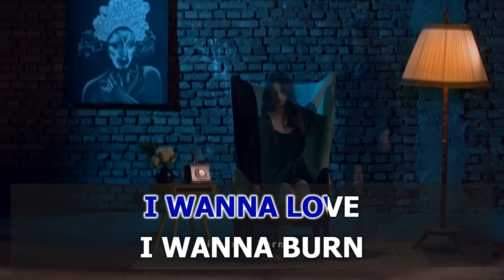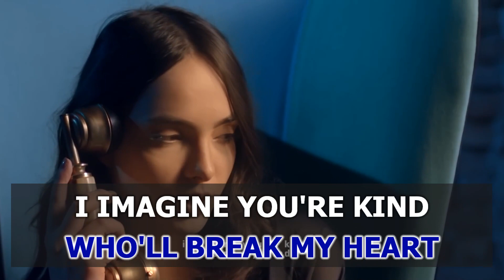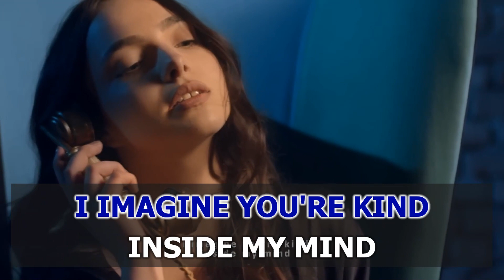КАRАОКЕ 🎤 Cassette - In My Mind (cover Gazebo - I like Chopin) 🎤 made in studio: KARAOKE-BASE.CLUB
🎤 Video HD KARAOKE version 🎤 from KARAOKE-BASE.CLUB studio 🎤 Cassette - In My Mind (cover Gazebo - I like Chopin) Instrumental Karaoke Version 🎤
➤ We make custom KARAOKE-like themes and selections with your logo and according to your list.

➤ From us you can Buy and Download this and other Karaoke songs
➤➤ Available formats = KFN / MP4 / LRC / CDG / Minus MP3

= Buy a karaoke base, or individual songs according to your list, in formats: KFN, MP4, LRC. (More than 90,000 karaoke songs available)
= Buy a karaoke disc of our production. Albums and Collections 2023. (More than 500 karaoke discs available)
= Order an individual karaoke disc with songs according to your list.

Join us:

= Our group on VKontakte, Karaoke Base. There you can download some songs from our database for free.

= Our group on VKontakte, Karaoke discs. Information group and Support for our Clients.

►We make high-quality karaoke albums and collections to order
➤➤according to your lists and wishes
➤➤on DVD and Blu-ray media
➤➤as well as individual files (clips), in formats: MP4 1080p, KFN
►There are more than 500 karaoke discs available for every taste.
►More than 90,000 karaoke songs available, in KFN format.
►Most of them made in our karaoke studio.